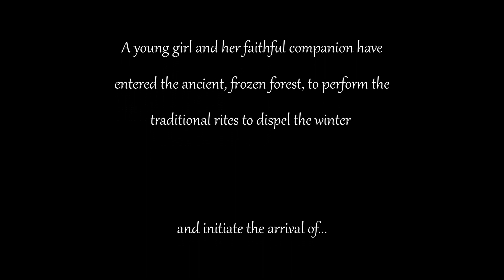SCORERELIEF2021 Rob Foster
The Cue Tube - Score Relief

Spring Music Competition Entry by Rob Foster